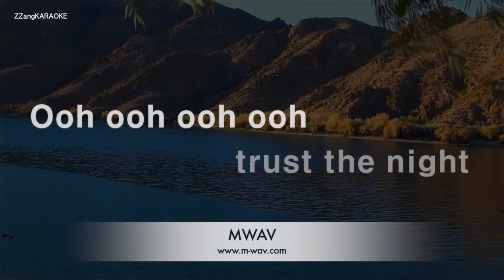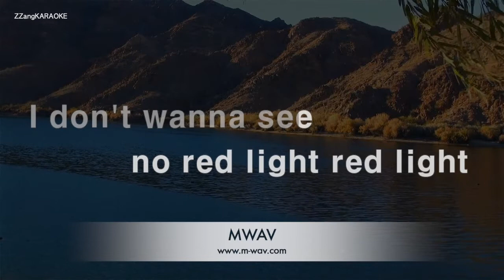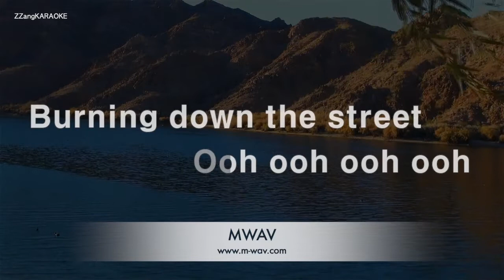Conan Gray-Overdrive (Karaoke Version)